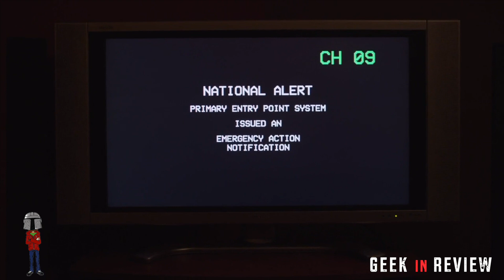The Last Of Us Episode 2 review / breakdown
It' s the second most popular show on hbo apparently so what happens in the last of us episode 2